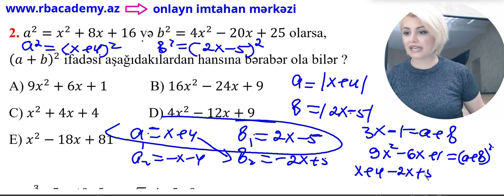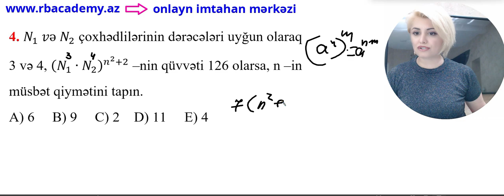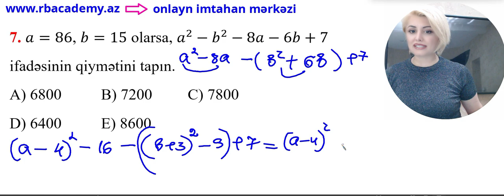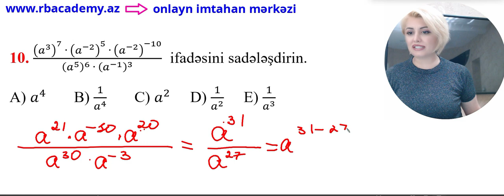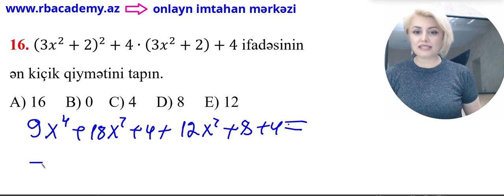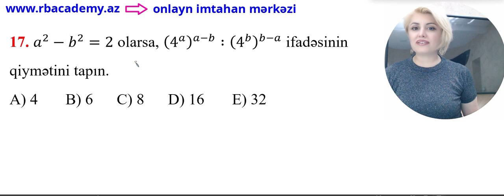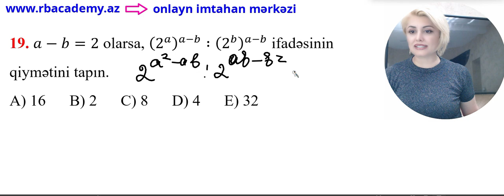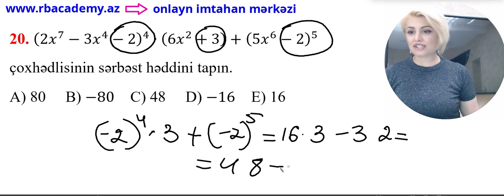MHM Tam cəbri ifadələr Test 1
Siz bu videoizahda MHM Tam cəbri ifadələr test 1-in izahları ilə tanış olacaqsınız.Çoxhədli,birhədli ,onun əmsalı,qüvvəti haqda çalışmalarla tanış olacaqsınız.
Hər birinizə ugurlar arzulayıram! Həm MIQ,həm sertifikatsiya,həm də abituriyentlər üçün.